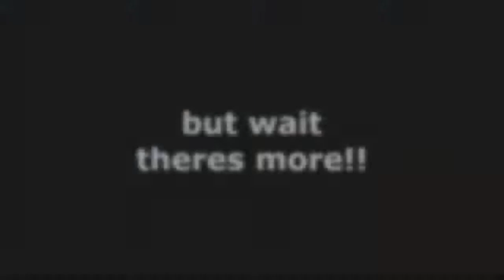darkness light 2- dark and light in the same game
MY BUDS: check em out V

what up youtubers as you know by now im always looking for some feed back so if you dont like my videos and think im super lame then tell me what you dont like about them so that i can try to stop being as lame oh and i dont mean any offense to anyone in any of my videos its all meant in good humor, HD THIS(if possible, there happy Jason? lol)!! so like and favorite if you enjoy and let me know what you want to see next have a good one and stay awesome

also:
old outro song is (tut tut child- dance to it)
new intro/outro song is Conspiracy - Discord (Original Mix)
old intro song is (yo mama theme)